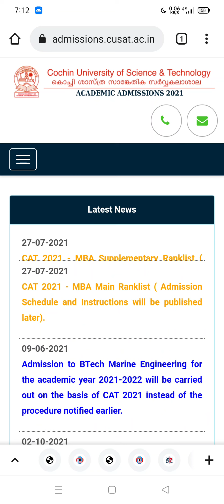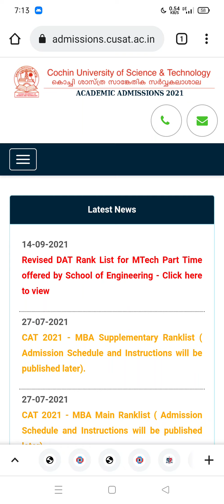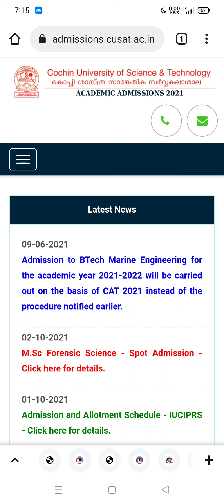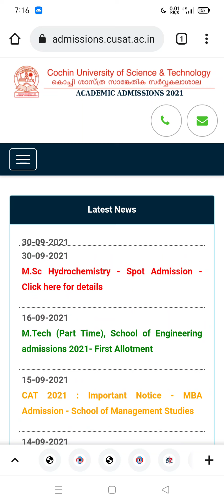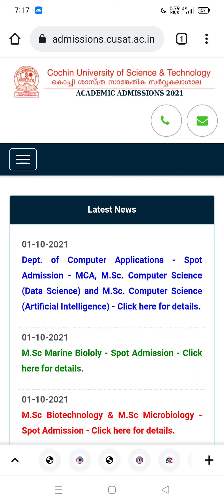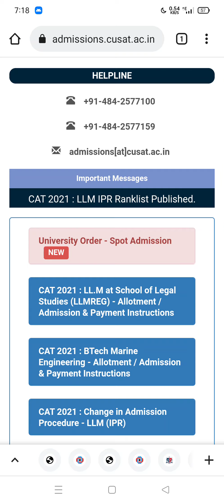CUSAT 2021 SPOT ADMISSION/SPOT ADMISSION RULES FOR ALL PROGRAMS 🆕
In this video about CUSAT 2021 spot admission rules

CUSAT BBA LLB BCOM LLB MSC Hydro Chemistry spot admission